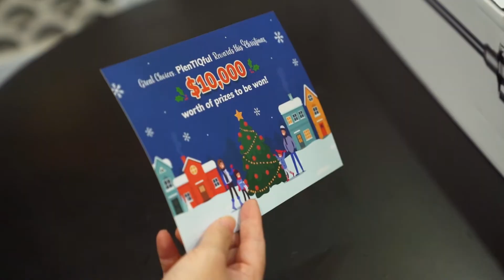Tiq by Etiqa | Great choices. PlenTIQful rewards this Christmas.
These 4 lucky customers of Tiq by Etiqa Insurance didn't realize they were in for an amazing surprise. They were given a surprise visit by our Tiq Crew, gifts in tow as rewards for their good choices. Now is your turn to make great choices and be rewarded

 Enter our Christmas draw and stand to win S$10,000 worth of PlenTIQful rewards!